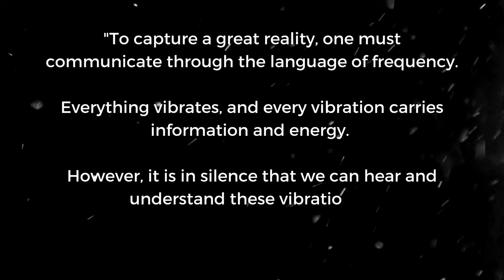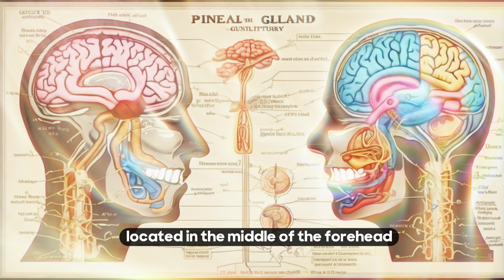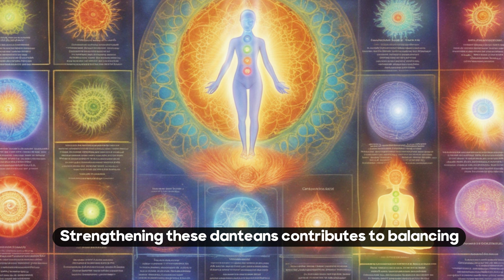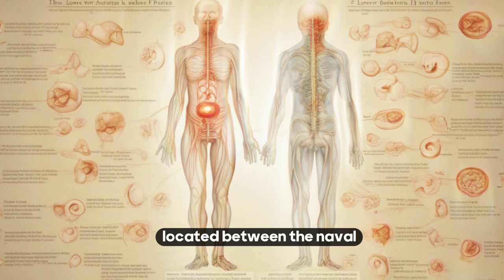Hidden Rosicrucian Secrets to Raise Your Vibrational Frequency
Welcome to our Cosmic Wisdom channel! We explore the mystical realm of Rosicrucianism, uncovering hidden practices, illuminations, and initiations that will raise your vibrational frequency. Our videos are crafted to guide you toward the ancient wisdom of the Rosicrucian Order.

Within our content, you will uncover the secrets of elevating your vibration and frequency, unlocking the concealed knowledge of vibrational resonance. Learn the art of vibrating correctly, harnessing energies, and mastering vibrational techniques. Join us on a journey to delve into Rosicrucian alchemical practices and the intriguing world of dantians.

Don't miss the hidden wisdom that can enrich your spiritual journey.

I am grateful for your support through likes, comments, and shares.